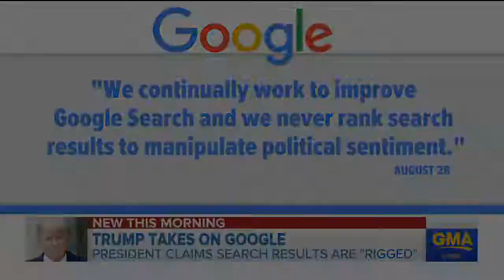Trump Administration Wages Battle With Google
August 29, 2018 - The administration's new threat to regulate the search engine has both Republicans and Democrats sounding the alarm about free speech protections.